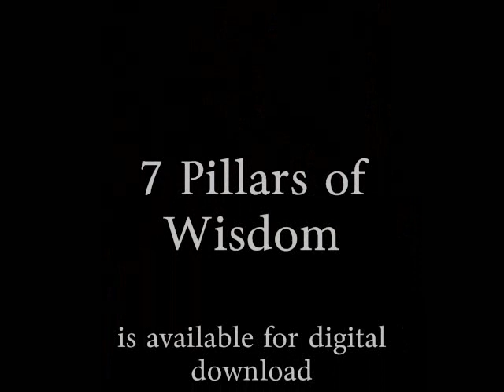Off the Pilgrim Road (7 Pillars of Wisdom)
This is the 2nd movement of a seven movement piece called "7 Pillars of Wisdom", based on the writings of T. E. Lawrence (of Arabia). This is a pure example of world music that is meant to reflect the English-Arab makeup of Lawrence's army, and attempts to capture some of the expanseiveness of the Arab desert.